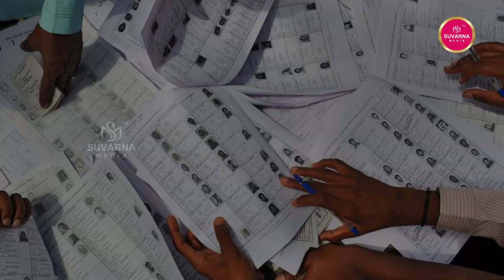పోలింగ్‌ రోజు మద్యం సేవించరాదు.. ఓటేసే ముందు బ్రీత్ ఎన‌లైజ‌ర్ టెస్ట్‌ కంపల్సరీ | Suvarna Media